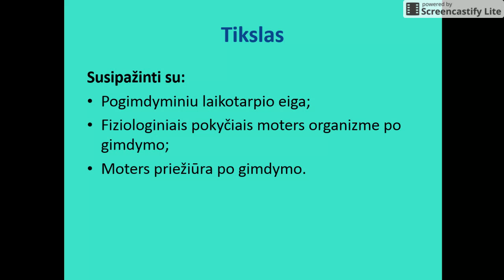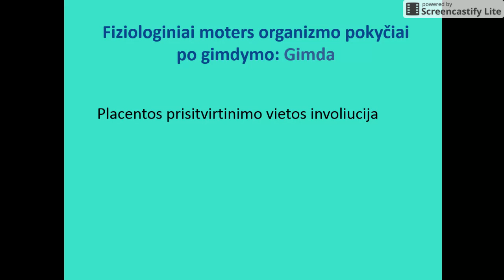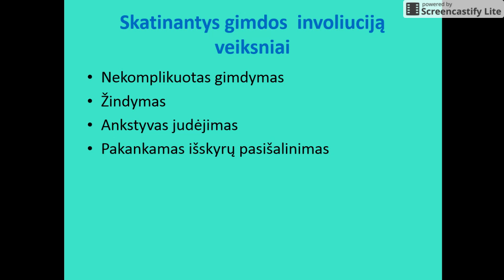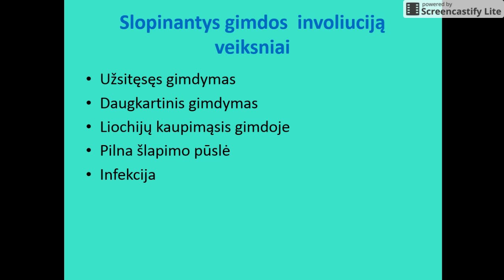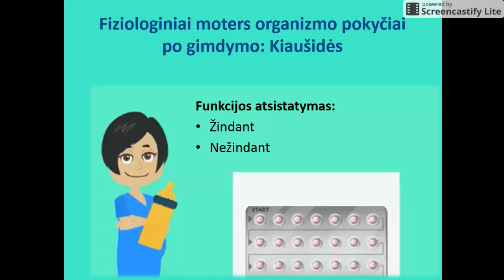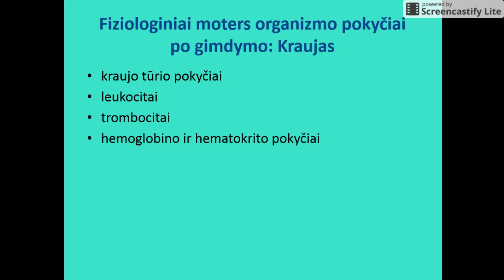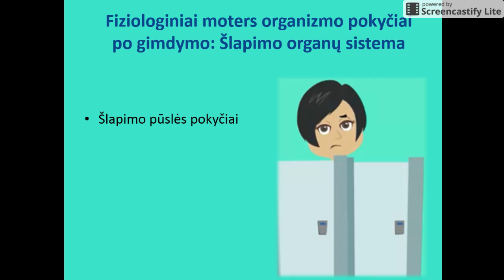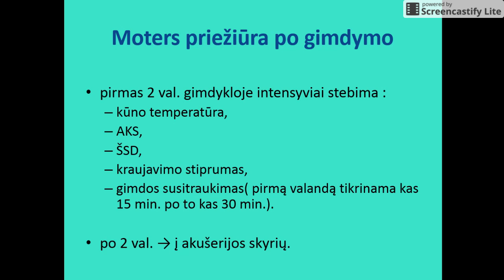Moters priežiūra po gimdymo. Akuš I dalis. R. Kreipavičienė